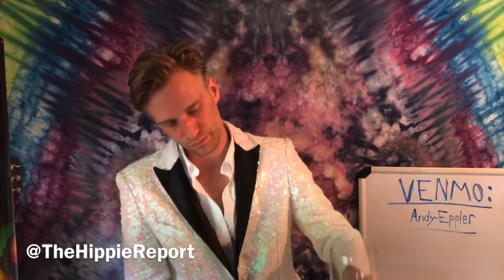The Hippie Report - May 18, 2020